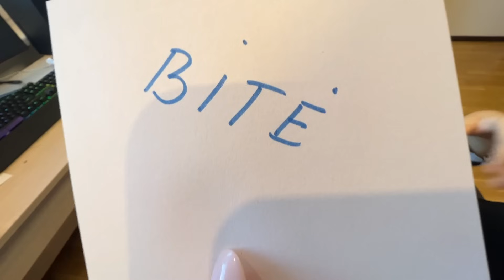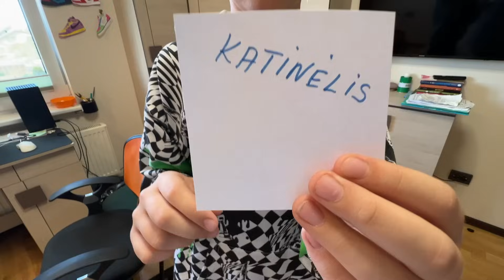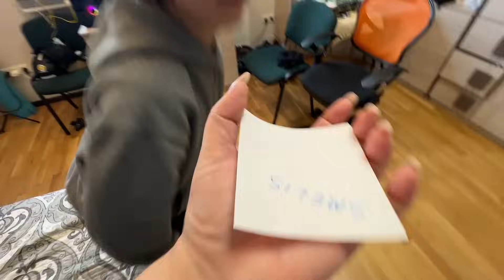ATSPĖK ŽODĮ SU AUSINĖMIS. ROKAS IR KLASIOKAS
Sveiki, draugai! Šiandien mes jums parodysime dar vieną įdomią ir linksmą žaidimo seriją - "ATSPĖK ŽODĮ SU AUSINĖMIS". Šį kartą susirinko du nebijantys iššūkių klasiokai. Ar galėsite atspėti žodžius, kai du draugai linksminasi ir keičia ausines vienas kitam?

Vienas iš jų ausinėse klausosi muzikos, kitas tuo metu sako garsiai žodį.
Ar sugebėsite atspėti, ką jie sako vienas kitam?

Būkite pasiruošę juoktis, nes šiame video tikrai nebus nuobodu!  Sėkmės atspėjimuose! 🎧🤘